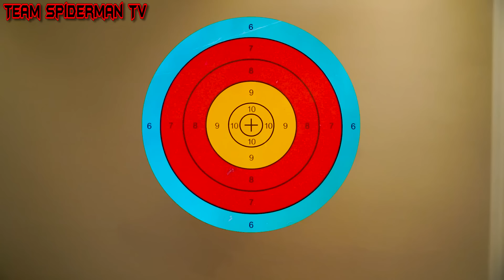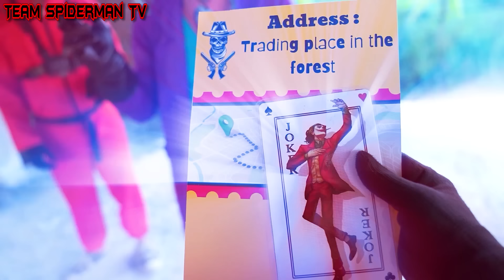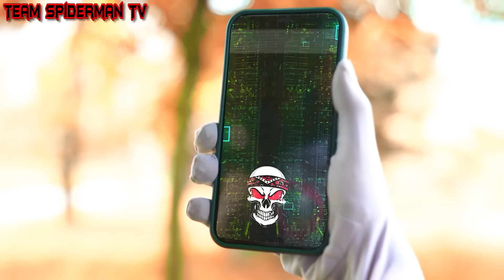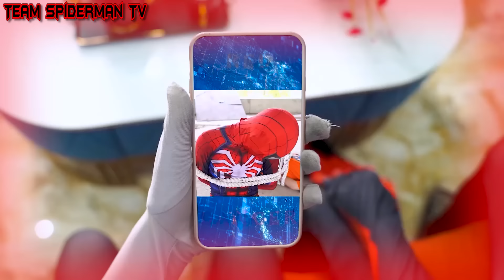SUPERHERO's Story || KID SPIDER MAN Rescues All Spider-Man from Skibidi TOILET (Action Real life )